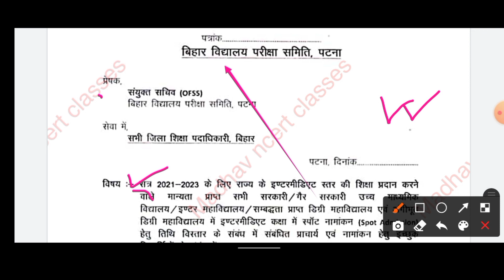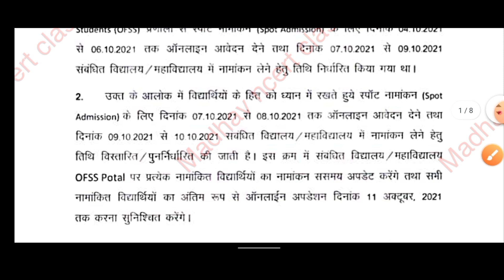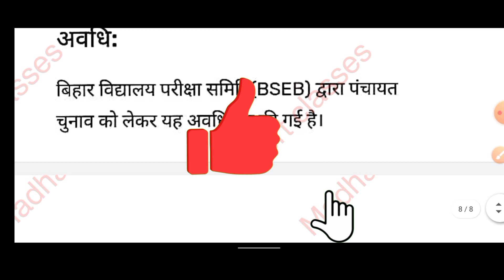Bseb sent exam 2021 | inter spot admission 2021 | सेंट अट परीक्षा रद्द | ofss inter spot admission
bihar board,inter spot admission 2021,bihar board inter spot admission 2021
Bseb sent up exam 2022 |inter spot admission, bihar board inter spot admission 2021, 11th spot admission 2021, bihar inter direct admission spot